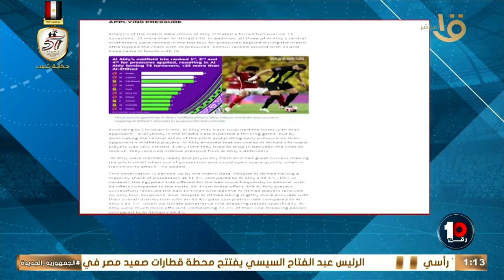"الأعلى في كل الأرقام" 👏🏻محمد جمال يكشف عن مفاجآت في أرقام مروان عطية أمام موريتانيا 👌🔥